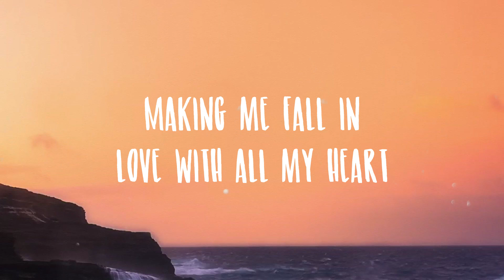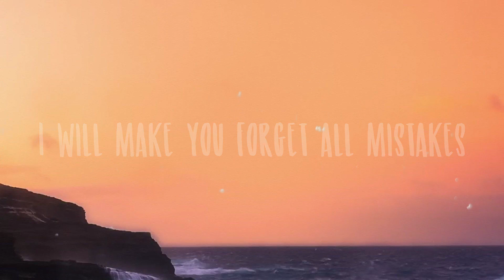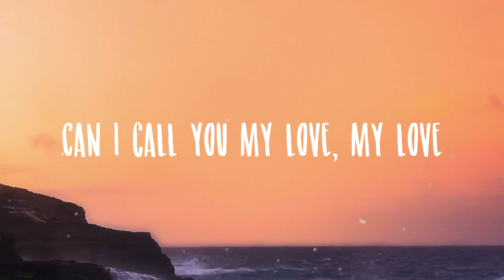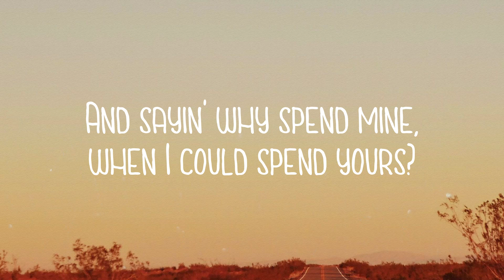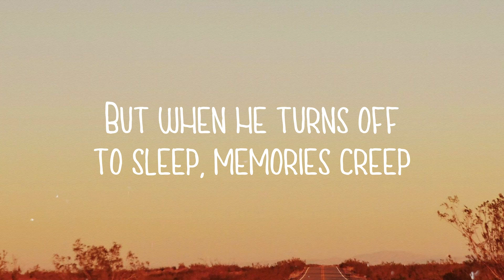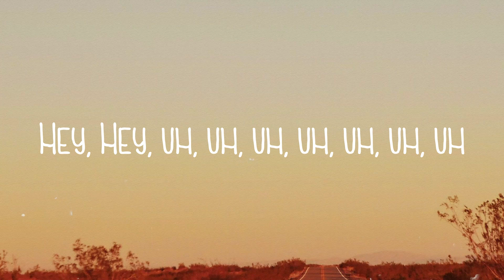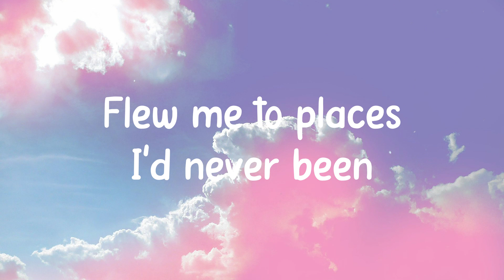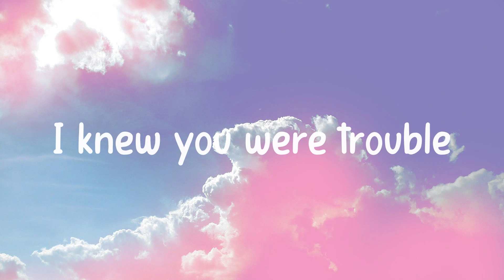Hermionong - TheChanisara -With Lyric- ❤️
Hermionong - TheChanisara -With Lyric- ❤️ del  Baby, you never know how cute you are
  Does it ever make you feel frustrated
  Being that perfect like a prince, the best
  Making me fall in love with all my heart
  Turn me into Jasmine
  I'll win a carpet ride with you
  Make me your Aurora
  Kiss me my star, I'll wait for you
  Wishing to have magic
  I will make you my baby boo
  Accio Confundo, Namo Namo
  Love you love you
  I'll be Hermione
  So I can cast a spell on you
  Turn you into my boo, my happy boo
  Make you realize
  Though I'm not enchanted
  But your heart's only mine
  If I'ma say I love you
  Can I call you my love, my love
  Hoo Hoo
  Hoo Hoo
  A dream is a wish your heart makes
  I will make you forget all mistakes
  Would you be Ron for me
  Play Wizard's Chess with me
  Before we're done, take my position
  Having fun, shall we
  I'm so kind, generous like Snow White
  The fairest of them all babe, am I right
  Make me your poisoned apple
  The moment you touch
  Now it's your play my baby
  Would you like to touch